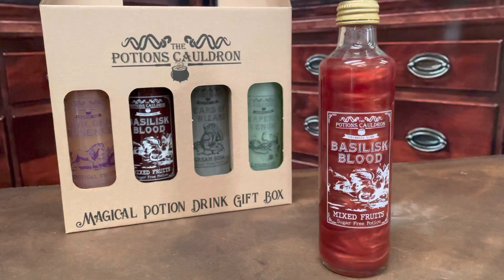Basilisk Blood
A magical drink from The Potions Cauldron.